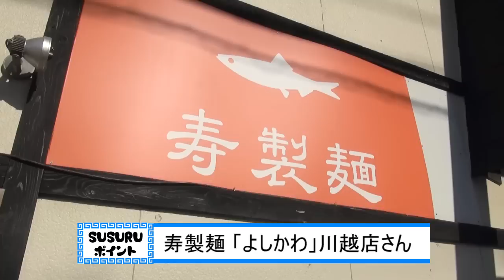【毎日ラーメン生活】寿製麺 よしかわ こだわり抜いて埼玉の人々に愛される極上の煮干し白醤油そば【Anchovy Ramen】SUSURU TV.第185回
本日は　寿製麺 よしかわ  川越　さん
埼玉で最上級に評判の高いお店！
ラーメンはもちろん、店内いたる所にこだわりを感じられ、
そんな素敵なラーメンご覧ください！

寿製麺 よしかわ 川越店
埼玉県川越市今福1738-14

■SUSURUの福岡でのオフショットはこちら
H.I.S.国内旅行 旅チャンネル（エイチ・アイ・エス）さんにて毎週金曜日更新中